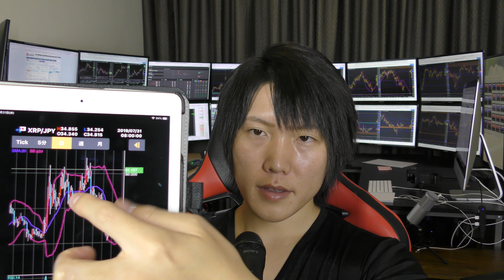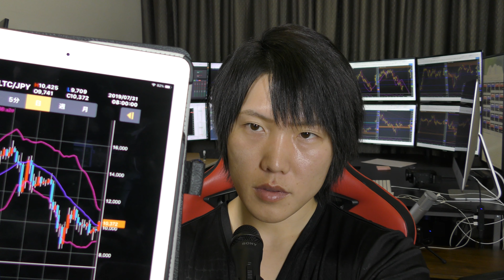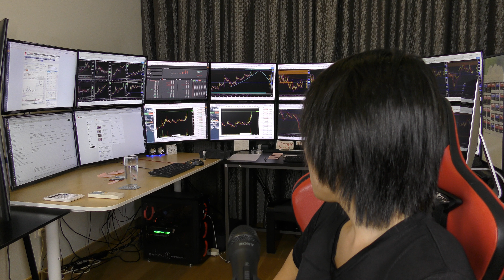【仮想通貨】リップルの創業者の売り圧について。アルトコイン7月31日相場分析。投資とトレードで勝つための深い思考と考察。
【佐々木啓太の投資＆ビジネスの無料サロン】↓
（無料サロンなのでぜひご参加ください。シェアや他の方に紹介していただけると嬉しいです）

「仮想通貨トレード実践マニュアル」を無料でプレゼント！
仮想通貨で日利最高１億円。ビジネスの最高月収１０億円。

1,000億円の資産を築くことを目標にしている僕がまとめた「仮想通貨トレード実践マニュアル」をLINE＠登録者限定で無料でプレゼントします。

（新アカウント）

仮想通貨のトレードは、BitMEXを使っています。

FX(為替)はXMをメインで使っています。

【最高月収１０億円、毎月1億円を稼ぎ出すノウハウを公開中！】

仮想通貨で１億円以上稼いだ方法も教えています。また、気になることや質問、こんな動画を撮ってほしいなども、LINE＠に気軽にメッセージしてください。
【佐々木啓太 メインLINE＠】新アカウント
スマホの方は、こちらからワンクリックで、LINE＠に無料で登録できます。
（ID検索の場合は、@uyw6158hと、LINEでID検索して下さい)

佐々木啓太のSNS、ブログも是非見てみてください！

【商品、サービスを動画で紹介依頼などお仕事の相談、問い合わせ、取材依頼などはこちらにメールください】

他、多数のSNS、ブログ運営してます。